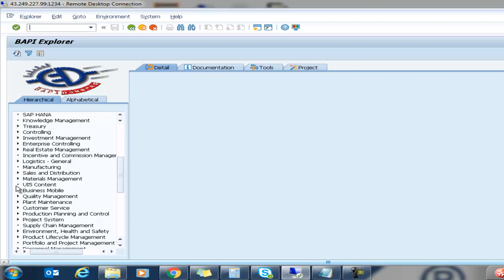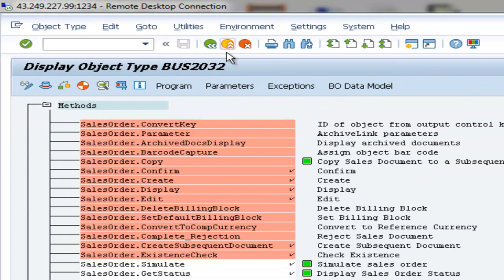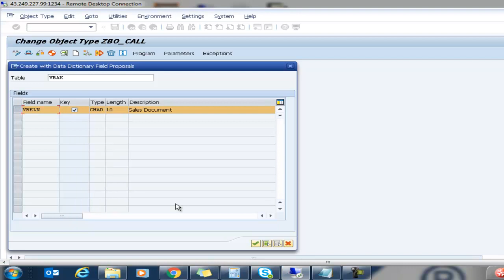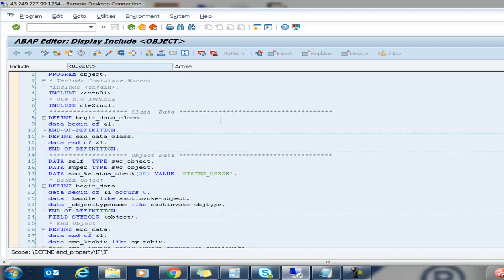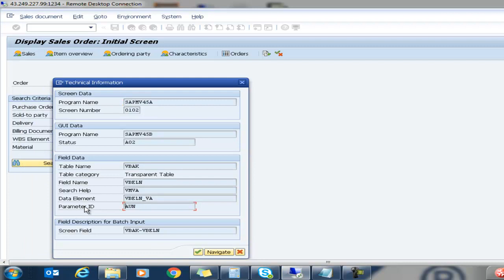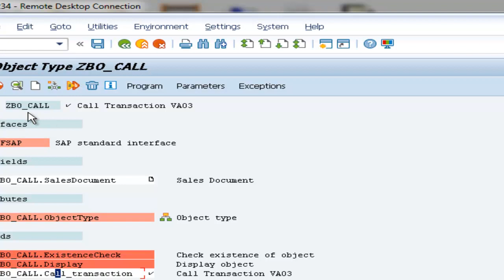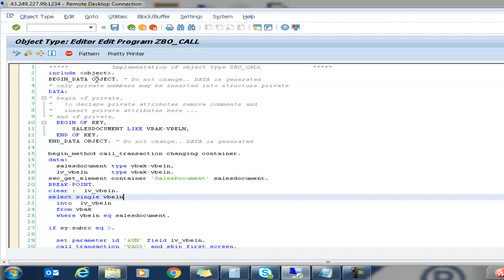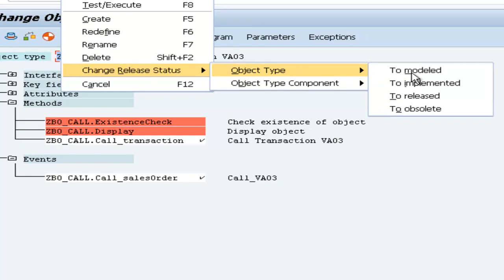SAP Business Object Concept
Understanding Business Object and creation on customized business Object